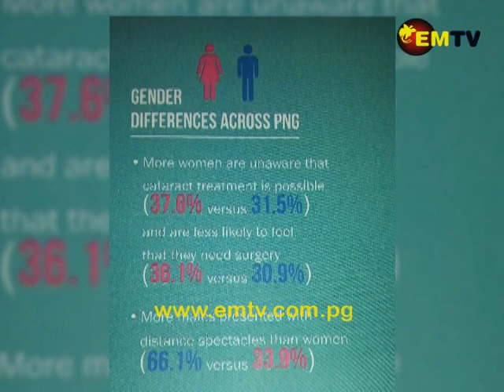Statistics reveal alarming cases of blindness in PNG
A recent survey completed this year on avoidable blindness has revealed that 40,746 people in PNG are blind in both eyes and 67,987 people are blind in one eye.

The common cause was untreated cataract and refractive error, while 61 percent of blindness is experienced by women.

This was revealed this morning at the Annual Blind Walk in Port Moresby led by the Port Moresby Lion’s Club.